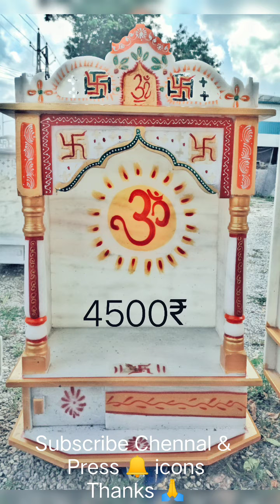सफेद मार्बल मन्दिर रेट क्वॉलिटी । Home Decorated Temple । Latest Marble Mandir design 2021।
"मार्बल इंडस्ट्री राजसमंद" यूट्यूब चैनल में आपका स्वागत है ।।
Marble Industry Rajsamand. Connect for information related to marble & Granite artical item Imported Marble.

Marble, Granite, Tiles, Slebs, Blocks, Indian Natural Stone. Indian White Marble. Granite

मार्बल मन्दिर और मूर्ति की जानकारी और रेट
Rajasthan Marble art
article Items Imported Marble
fountains planters idols
Marble Mandir design
Pooja room design
Marble temple design
White marble Mandir design
Home decoration temple
Mandir wholesale prices
Mandir manufacturing company price
Indian Natural Marble Pooja ghar wholesale price and design
office Mandir design
koti Mandir design
navratri mandir design
mata murti design
सफेद मार्बल रेडिमेड मंदिर क्वॉलिटी और रेट के बारे में जानकारी
Temple design wholesale price
New latest Marble Mandir design 2021
व्हाइट मार्बल मन्दिर Low Cost price
Mandir design
all types marble item cheap and best Marble Mandir
artical item

Marble Stone,
White Marble,
Granite,
Liner Polish Granite
 Aagriya Marble
Italian Marble
Albeta Marble
Tiles
Granite Stone
Natural Stone
Indian Natural Stone
 Makrana Marble
Marble Blocks
Super White Marble
Black Granite

Latest Marble Mandir design
Marble Art
सफेद मार्बल मन्दिर रेट क्वॉलिटी ।
Home Decorated Temple